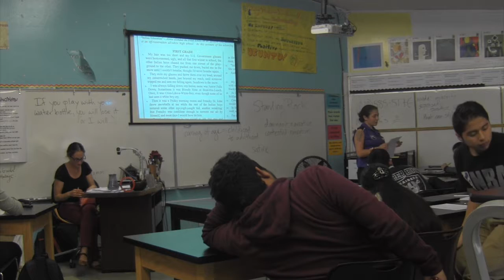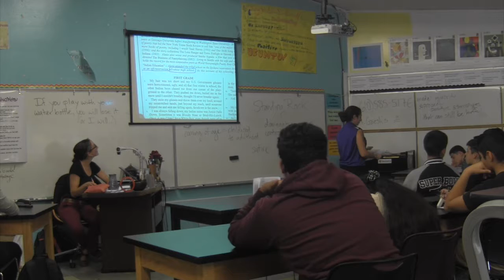Strategic Reading and CT strategies SG &SL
This video is about Strategic Reading and CT strategies SG &SL